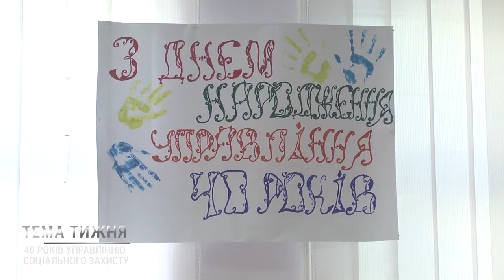Тема тижня. Бориспільському Управлінню соціального захисту населення 40 років